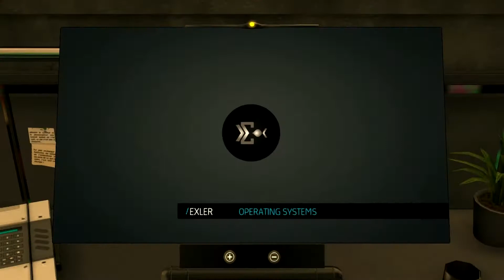Deus Ex Human Revolution #5 - Let's play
Прохождение игры Deus Ex Human Revolution ( Дэус Экс Хьюман Революшн ) на русском языке в 1080 .

Youtube.com/c/AlexPlays0 - Канал о прохождении как старых компьютерных игр, так и современных. На канале более 1000 роликов с прохождением игр разных жанров и стилей.
 cyborg let's play pc #5